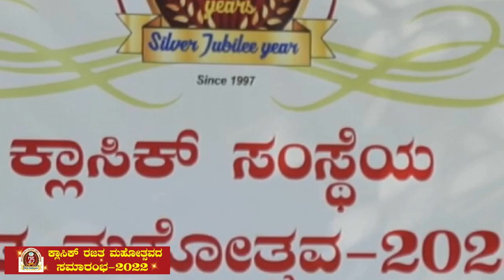ಕ್ಲಾಸಿಕ್ ಸಂಸ್ಥೆ ರಜತ ಮಹೋತ್ಸವದ ಅಂಗವಾಗಿ ಸಸಿ ನೆಡುವ ಕಾರ್ಯಕ್ರಮ||Classic Education